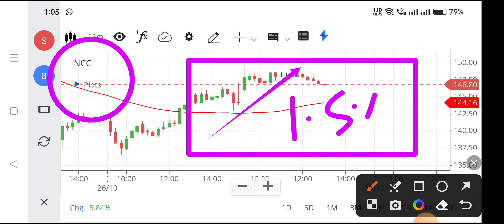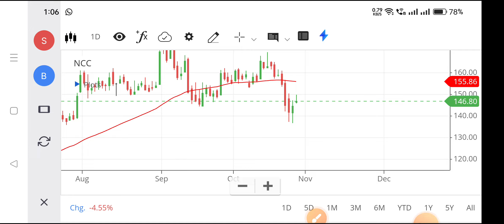Ncc share | Ncc share price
ncc share,
ncc share price,
n cc share price,
nagarjuna construction share price,
ncc limited share price,
ncc share value,
ncc share latest news,
nbcc share,